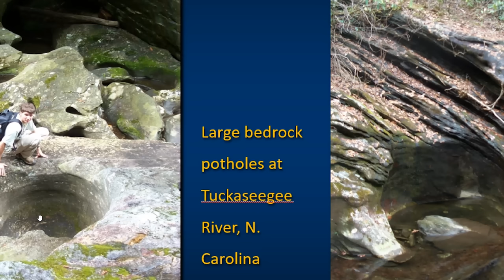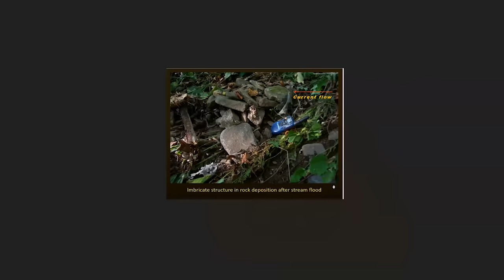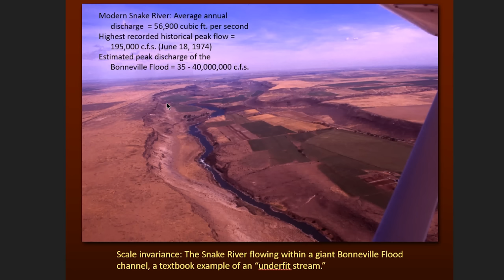Randall Carlson | Asteroids, Meteors, Atlantis, Climate Change | Ep. 211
Randall Carlson & Danica Patrick - What are the chances of Earth being hit by an ateroid?

Welcome to the Pretty Intense Podcast. We have a guest today that really lives up to the name, The Pretty Intense Podcast. His name is Randall Carlson. Randall hosts a podcast called Kosmographia. He is also a geomythologist. He has been studying the planetary evolution of the continents, water, Earth Impacts, and how this all has shaped our planet, in a time frame that is not very long. Of coarse there were the dinosaurs, the cataclysm 65 million years ago, in the Yukatan, but just in the last 15,000 years you will be blown away to understand, the changes that we have experienced on this planet. Randall has been researching these esoteric topics for over 50 years. He has come to some fascinating conclusions as to what events have been happening on our plane, and what might be coming down the pipe line soon. And by pipe line I mean out of the sky. We hope you enjoy this episode as much as we enjoyed making it. Thanks for joining us.

00:00 - Intro
05:00 - Atlantis
11:00 - Planetary Geology
14:00 - Glacier Recession
24:00 - Impact Events
34:00 - Astrology
43:00 - Tunguska Event
50:00 - Possibility Of An Impact Event
1:00:00 - Catastrophic Climate Change
1:11:00 - Extraterrestrial Influences
1:23:00 - Alternative Energies
1:32:00 - Movement Of Huge Bolders
1:40:00 - Spreading The Earths History

BIO:
Randall Carlson is a 3rd generation professional builder and co-owner of Archetype Design/Build, Inc. A rural upbringing in Minnesota led to an avid interest in the workings of the natural world at an early age. As an enthusiastic reader he developed a broad interest in science, history, and mythology. An interest in building and architecture led to an in-depth study of the methods, symbolism, geometry, and science incorporated into the many sacred structures throughout the ages. He was initiated into the Masonic Craft in 1978 and he has been an active Freemason since that time, rising in 1990 to become Master of one of the oldest and largest Lodges in Georgia.  He has immersed himself deeply into the science of global change as it is revealed through both modern scientific research and traditional systems of knowledge. He was awarded outstanding geology student of the year at Dekalb College in 1993 and was recognized by the National Science Teachers Association in 2002 for his contributions to science education for young people. The acclaimed 1997 TBS/CNN documentary Fire from the Sky, in which he appeared, and which has had over 20 million viewers, was based upon his research into catastrophic Earth change and cosmic impacts. Over the past 30 years he has led dozens of expeditions and tours documenting evidence for cycles of Earth change while also studying the effects of such events upon past civilizations. He was featured prominently in Graham Hancock’s bestselling book, Magicians of the Gods. He is currently partnering with howtube.com, a recently launched internet platform predicated upon the free and uncensored exchange of knowledge and ideas. He is also a key member of a team working to bring forth a new plasma-based energy technology that has the potential to transform the industrial landscape of the world.  Randall co-hosts the podcast “Kosmographia” that focuses upon his varied interests. His growing body of work can be found at randallcarlson.com and howtube.com.